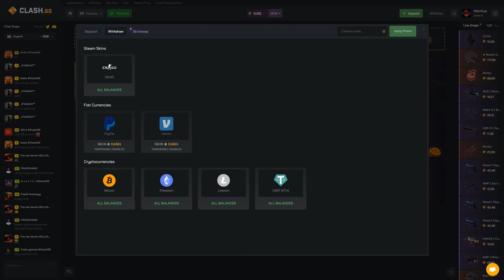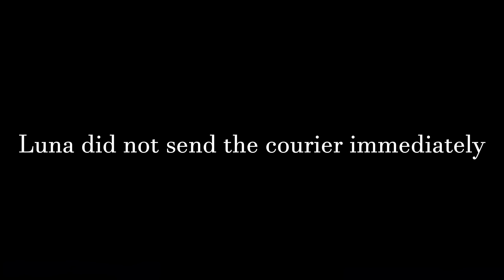Dota 2 WTF Moments 491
Music Rampage: F.O.O.L - Revenger [Monstercat Release]